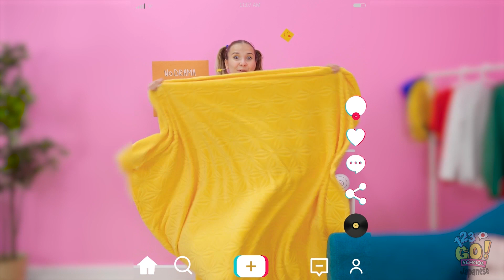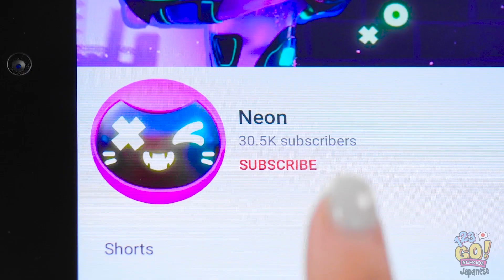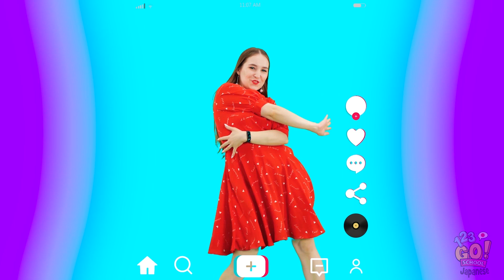ユニコーン VS 猫！||123 GO！SCHOOLのダンスチャレンジ#3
ダンスチャレンジ？かかってきなさい！

みなさんはユニコーンと猫、どちらと踊りたいですか？